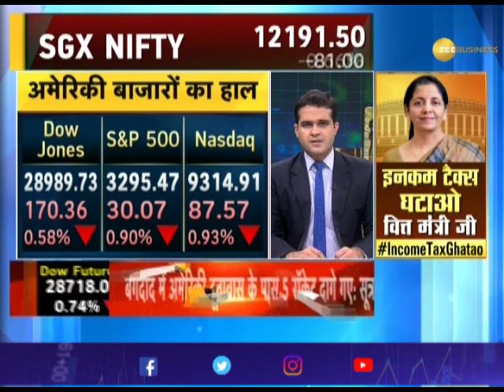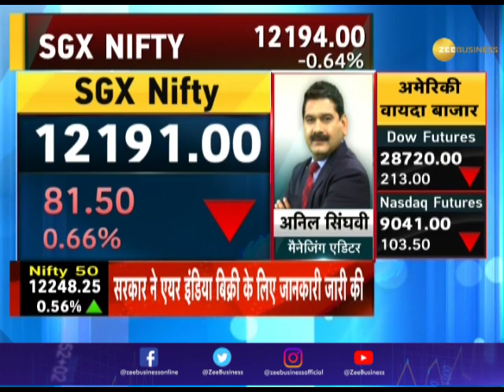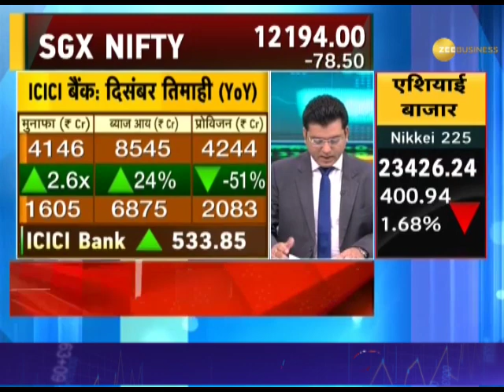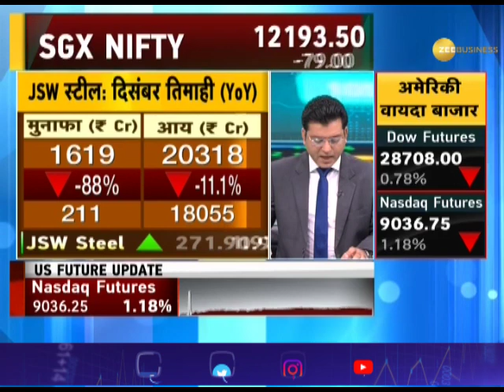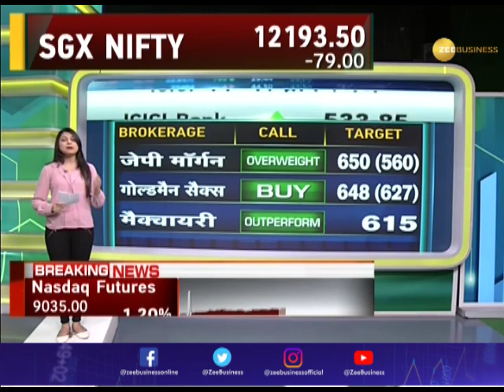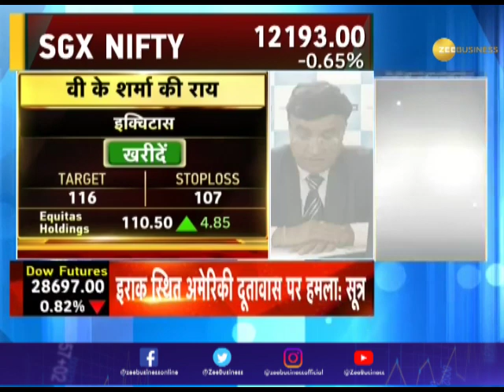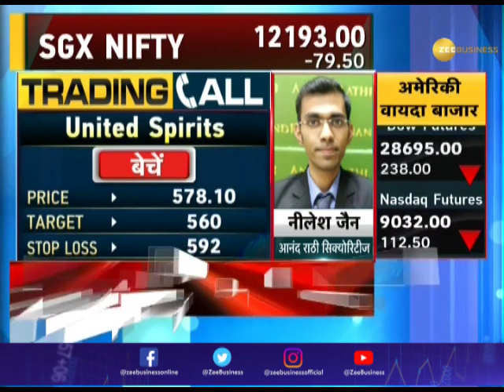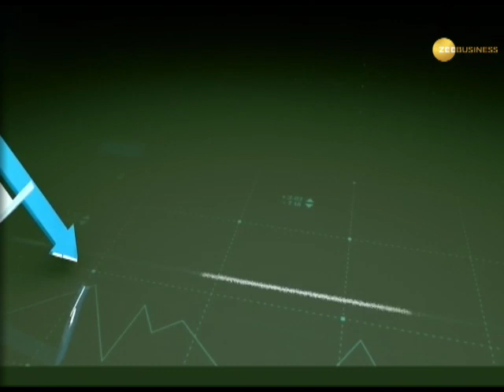Power Breakfast: Major triggers that should matter for market today; January 27, 2020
Zee Business: shorturl.at/hpqX6
WION: shorturl.at/fwKO0
Zee News English: shorturl.at/aJVY3
Zee News Hindi: shorturl.at/eorM1
DNA News: shorturl.at/rBOY6
BGR: shorturl.at/eioqL